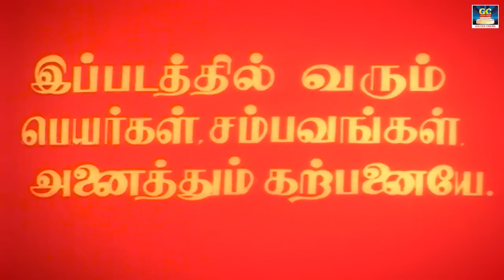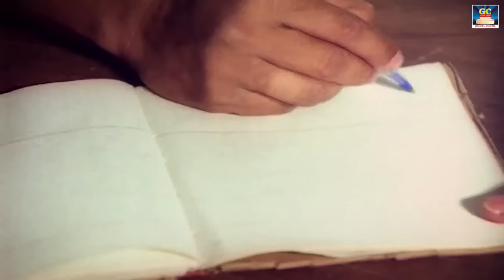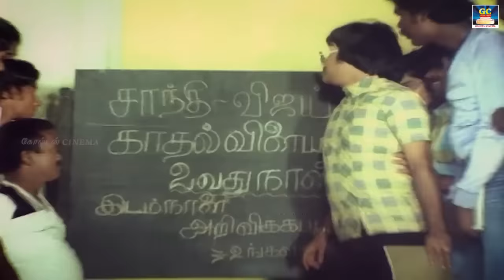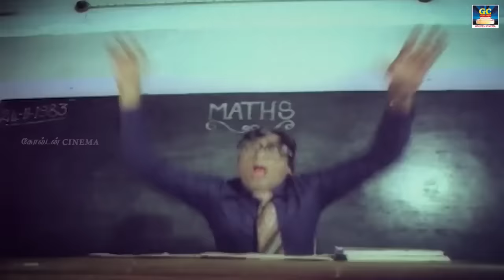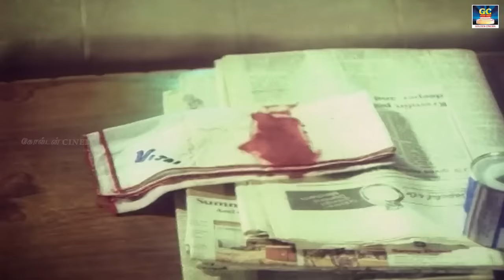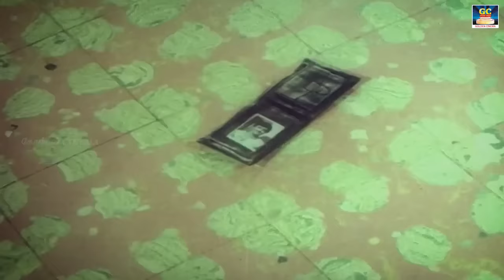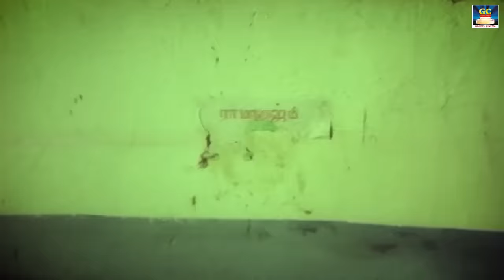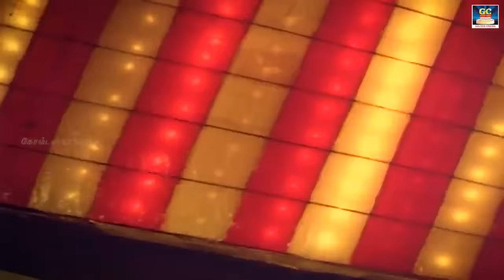வெற்றி ஆக்ஷன் திரைப்படம் | Vetri Full Movie | Vijayakanth, Viji, Thalapthy Vijay, M.N.Nambiar | HD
Movie: Vetri
Starring :Vijayakanth , Vijay , Viji , Anuradha , M.N.Nambiar others
Produced by : P.S.Veerappa
Direction : S.A.Chandrasekhar